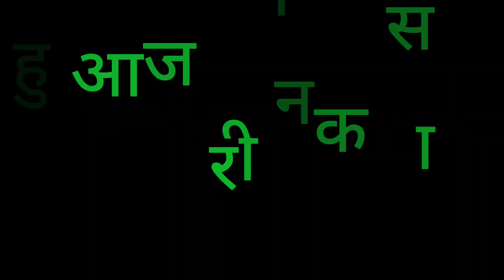बारिश से घर और फसल में भारी नुकसान